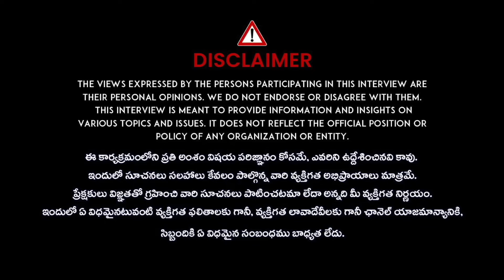సీసీటీవీ కి అడ్డంగా దొరికిపోయారు | Harsha Sai CCTV Footage Video | Youtuber Harsha Sai R@pe Case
సీసీటీవీ కి అడ్డంగా దొరికిపోయారు | Harsha Sai CCTV Footage Video | Youtuber Harsha Sai R@pe Case | iD VIP